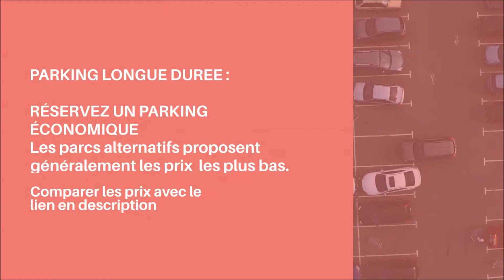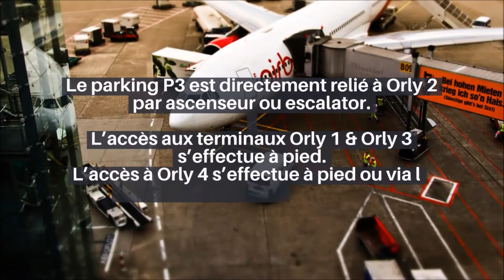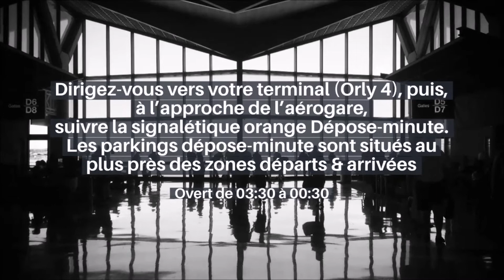Parking Aéroport Orly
Les differents parkings pour l'aeroport d'Orly

🟢 Parking Longue durée :
Les parcs alternatifs proposent généralement les prix les plus bas.
Comparer les prix avec le lien en description
🚗 A votre arrivée sur Orly, suivre les indications dirigeant vers Parc P Eco.
Le parking P Eco est relié aux terminaux Orly 1-2-3-4 via la Navette Parking (en 10 minutes environ).

🟢 Parking Courte durée :
Les parkings dépose-minute sont situés devant chaque terminal à l’aéroport d’Orly.
les 10 premières minutes sont gratuites.
Tarifs à partir de €3 les 15 minutes,
Pour un arrêt express, privilégiez les zones dépose-minute.

✅ Parkings Orly 1 & 2

Dirigez-vous vers votre terminal (Orly 1 ou 2), puis, à l’approche de l’aérogare, suivre la signalétique 👉 orange Dépose-minute.

      👉 Orly 1 (Parking P2)

Le parking P2 est un parc couvert relié au terminal par ascenseur.
Emplacements dédiés aux personnes à mobilité réduite, motos et véhicules électriques, Parking Premium.
Dès votre arrivée sur la plateforme, suivre les indications dirigeant
vers Orly 1 ou Orly 2 puis Parc P2.
Il est directement relié à Orly 1 par ascenseur ou escalator
L’accès aux terminaux Orly 2 & Orly 3 s’effectue à pied.
L’accès à Orly 4 s’effectue via la navette automatique ORLYVAL.

       👉 Orly 2 (Parking P3)

Le parking P3 est un parc couvert relié au terminal par ascenseur.
vers Orly 2 ou Orly 3 puis Parc P3.
Le parking P3 est directement relié à Orly 2 par ascenseur ou escalator.
L’accès aux terminaux Orly 1 & Orly 3 s’effectue à pied.
L’accès à Orly 4 s’effectue à pied ou via la navette automatique ORLYVAL.

        👉 Orly 3 (Parking P3)

Le Parc P3 permet un stationnement couvert au contact de l’aéroport Orly 2 & Orly 3.
Ce parking est particulièrement indiqué pour les courtes durées.

        👉 Orly 4 (Parking P4a, P4b, P4c)

Dirigez-vous vers votre terminal (Orly 4), puis, à l’approche de l’aérogare,
suivre la signalétique orange Dépose-minute.
Les parkings dépose-minute, situés au plus près des zones départs & arrivées,
sont accessibles de 03:30 à 00:30 uniquement.

✅ Parking P4a
Le Parc P4a permet un stationnement couvert au contact de l’aéroport Orly 4.
Il est directement relié à Orly 4 par ascenseur ou escalator.
L’accès à Orly 3 s’effectue à pied.
L’accès à Orly 1 & 2 s’effectue via la navette automatique ORLYVAL.

✅Parking P4b
Le parking P4b est un parc couvert relié au terminal par tapis roulants.
Le Parc P4b permet un stationnement couvert à proximité de l’aéroport Orly 4.
Le parking P4b est relié à Orly 4 par tapis roulant puis ascenseur ou escalator.
L’accès aux terminaux Orly 1-2-3 s’effectue via la navette automatique ORLYVAL.

✅Parking P4c (Zone de l'Arche)
Le parking P4c est un parc extérieur relié au terminal par cheminement piétonnier ou navette bus.
Le Parc P4c permet un stationnement extérieur à proximité de l’aéroport Orly 4.
Le parking P4c est relié à Orly 4 par cheminement piétonnier (à 5 minutes).
L’accès à Orly 1-2-3 s’effectue via la Navette Parking ou la navette automatique ORLYVAL.
🔴Infos : Les zones dépose-minute sont régulièrement saturées, optez pour le parking le plus proche de vote terminal.
💲 Les 10 premières minutes y sont également gratuites. 💲

Navette
La Navette Parking dessert Orly 1-2-3-4, Coeur d’Orly (Hôtels Ibis, Ibis Budget, Novotel ; Parc P4c), le parking P Eco.
Suivez la signalétique Bus pour rejoindre l’arrêt le plus proche.
Orly 1 Niveau 0, Porte 15a, Quai 3
Orly 2 Niveau 0, Porte 15a, Quai 3
Orly 3 Niveau 0, Porte 15a, Quai 3
Orly 4 Niveau 0, Porte 47d, Quai 9
Coeur d’Orly à proximité de l’hôtel Ibis Budget
P Eco à l’entrée du parc
P4c à proximité de l’hôtel Ibis Budget

Tarifs depose minute :
10 à 11′         €1
Par minute supp. + €0,50
15′                 €3
45′                 €18
1h                 €25,50
2h                 €55,80

GPS Parking :
Tapez sur waze (ou autre application GPS)

P Eco : Parking P Eco paray-vielle-poste
P2 : Parking P2 Paray-vielle-poste
P3 : Parking P3 Paray-vielle-poste
P4a : Parking officiel P4a
P4b : P4b Parking
P4c : Parking P4c (rue de Madrid)